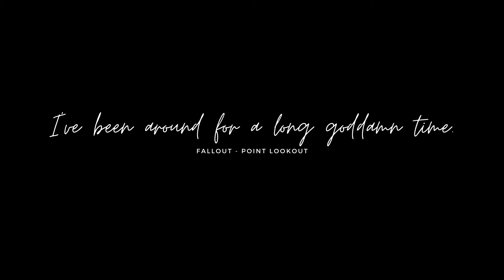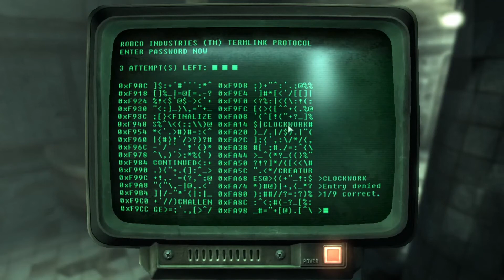Point Lookout (Fallout 3 DLC) 1080p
Point Lookout is the fourth add-on for Fallout 3, developed and published by Bethesda Softworks. Point Lookout opens up a massive new area of the Wasteland – a, dark, murky swampland along the coast of Maryland. So hop on the ferry to the seaside town of Point Lookout, for the most mysterious and open-ended Fallout 3 DLC adventure yet.